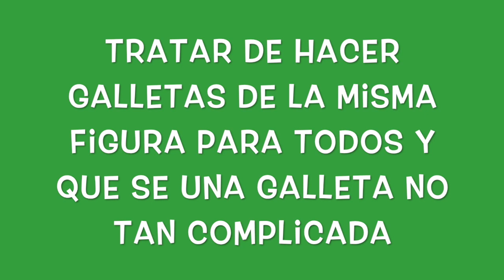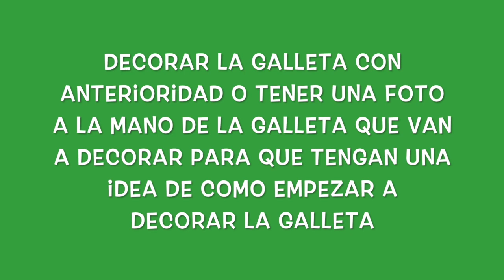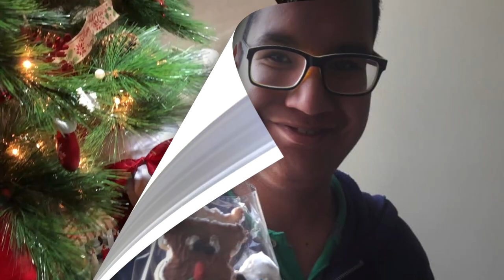Como hacer una fiesta para decorar galletas para los reyes Magos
Les comparto es este video como hacer una fiesta para decorar galletas para los Reyes Magos, que necesito para preparar una fiesta de decoración de galletas.

How to make a cookie decorating party what do need to make a cookie decorating party

To create this video I used the following equipment:

Canon EOS Rebel T6 Digital SLR Camera

Lense Canon EF 50mm

Flexible Tripod

KitchenAid® 5 Quart Artisan Stand Mixer Copper Pearl KSM150PSCE

King Arthur Flour Meringue Powder

Domino Confectioners Sugar 10-X Powdered Pure Cane Sugar(4 lb bag)

King Arthur Flour - All Purpose Unbleached, 5-Pounds (Pack of 2)

Dark chocolate

Chefmaster Liqua-Gel Food Color, 10.5-Ounce, Super Red

Chefmaster Liqua-gel Colour - Ribbon Pink (no fade) 2.3 oz

Rachael Ray 47576 3-Piece Cookie Pan Steel Baking Sheet Set, Gray with Agave Blue Grips

Wilton Icing Spatula, 13-Inch, Angled Cake Spatula

Winco CST-1 Rounder Cutter Set, Fluted Edge